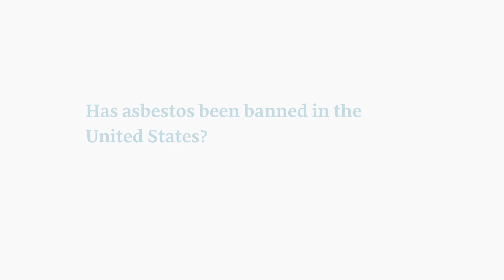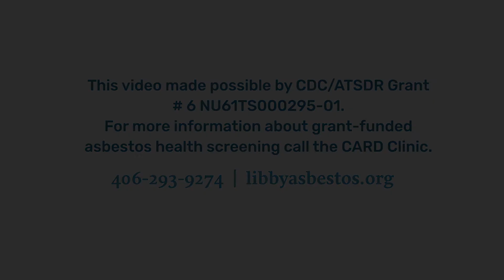Has asbestos been banned in the United States?